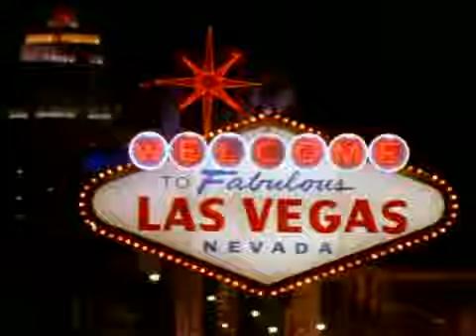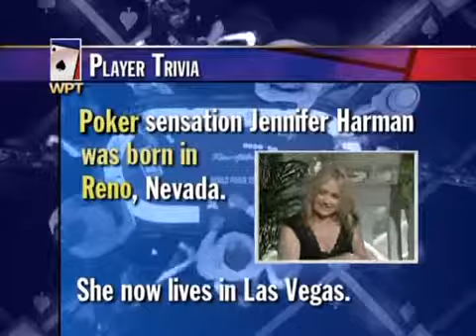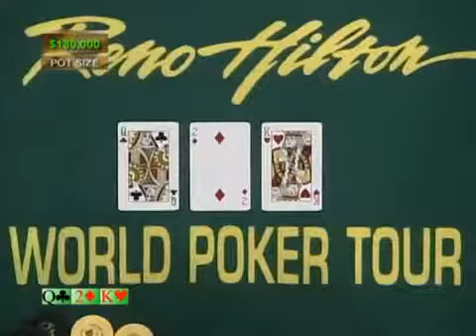World Poker Tour Season 1 Episode 12 World Poker Challenge WPT 3 - 6.mp4